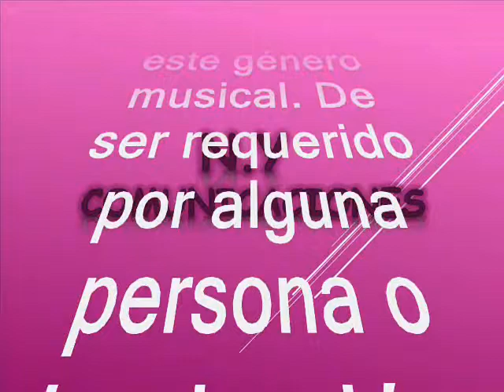Arrollando - Carlos Quintana "Tabaco" y sus Metales de Venezuela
Amigos suscriptores del canal: buenos días, buenas tardes y buenas noches donde quieran que se encuentren tengan ustedes un caluroso tropical saludo. Hoy 05 de mayo del 2024, les voy a compartir otra rareza musical, una joya del género salsero una descarga fenomenal. Esta rareza musical es un tremendo concierto donde se amalgaman, los metales, la percusión y las voces de los vocalistas. Este tema es otro de esos himnos producidos a principios de la década de los 70´s en Venezuela otra de las mecas de la salsa en el mundo. Como he sostenido en mis comentarios, muchas veces la música fue manejada al antojo y amaño de: productores, disqueras y emisoras; por tal razón casi nunca por no decir nunca, sonaban temas que para nuestro humilde concepto eran verdaderas joyas, interpretadas con maestría y virtuosismo, como la que hoy nos ocupa. Se trata de una descarga violentidima en un swing y una cadencia que los invitados el día de hoy imprimieron desde la otrora boyante Venezuela. Esta agrupación fue fundada pero pasó de manera efímera por el firmamento musical del latin jazz. No tuvieron una abundante producción, pero con este sacaron la casa por la ventana.  Este tema lo rescatamos, revivimos y recreamos para el beneficio de suscriptores y visitantes, nuestra razón de ser. La descarga está titulada: “Arrollando”, interpretada por la Carlos Quintana mas conocido en el ambiente artístico como “Tabaco” y sus Metales. Carlos Quintana apodado "Tabaco", fue un bongosero y cantante venezolano. Fue integrante de dos grandes agrupaciones de salsa conocidas, el "Sexteto Juventud" y "Tabaco y sus Metales" última del cual fue fundador. Se empezó a formar como músico en las esquinas de San José. La juventud lo llevó de la mano con la salsa brava callejera, la de la rebelión de los trombones de Palmieri y Mon Rivera y del sonido castinglés del sexteto de Joe Cuba. Su apodo lo ganó por su estatura: era tan alto que comenzaron a llamarlo "tabaquito”. Carlos Quintana trabajaba de limpiabotas, y cuando terminaba su labor, iba corriendo a encontrarse con su gran pasión, la música. Con el tiempo, Carlos Quintana fue conociendo cada uno de los integrantes de la agrupación hasta que en 1963, teniendo apenas 20 años de edad, fue recomendado por su amigo Elio Pacheco a Olinto Medina, el líder de esa banda. Olinto se disponía a ensayar "Guasancó" y el cantante con que contaban no llegó al tono. Probaron con Quintana y la recomendación de Elio surtió efecto: "Tabaco" hizo lo suyo, muy bien. Así el Sexteto Juventud tuvo nueva voz y algo más, porque Carlos Quintana se pudo pasear por todos los instrumentos de la agrupación.  Este es otro aporte a la cultura en el swing de Carlos Quintana “Tabaco” y sus Metales, como ya es costumbre en nuestro canal, sin spots, ni ruidos ni variación alguna en la velocidad de grabación, que deteriore la calidad de la melodía.